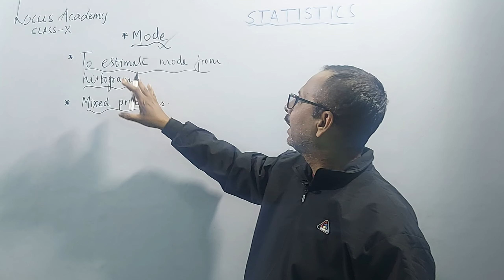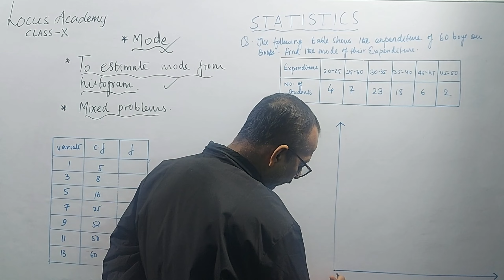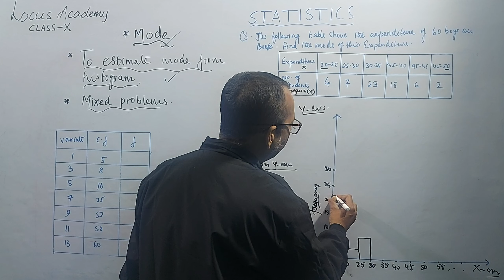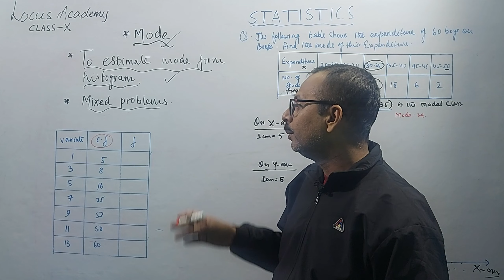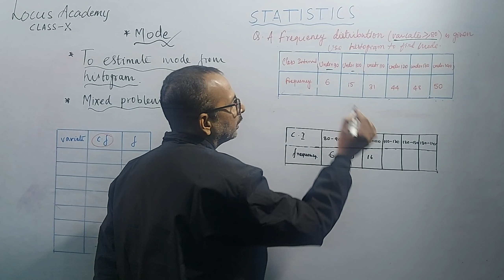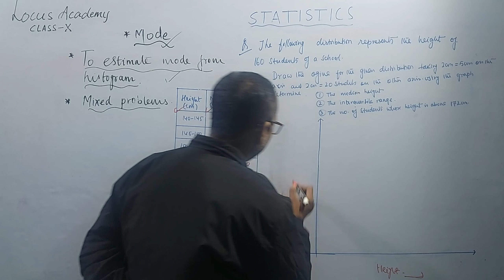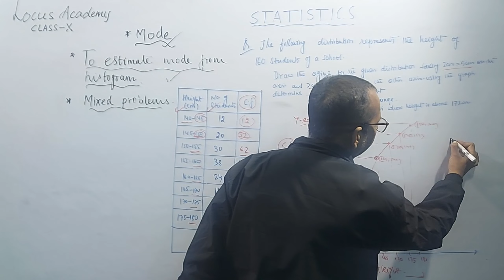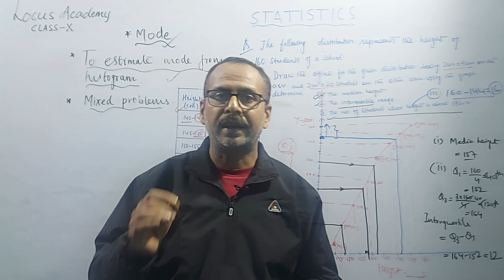MODE - STATISTICS || CLASS 10 || MATHS || LOCUS ACADEMY CBSE ICSE .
IN this  YouTube channel "LOCUS ACADEMY CBSE" Anupam Sir  will discuss "STATISTICS" for CBSE 2024 Class 10 Board Preparing students. Watch the complete video for in-depth knowledge of STATISTICS Maths in  ICSE Class 10.

Class 10 Maths HEIGHT AND DISTANCE

 class 10 maths
cbse maths class 10 pair of linear equations

(locus_academy_cbse)

trig identitiesverifying trig identities